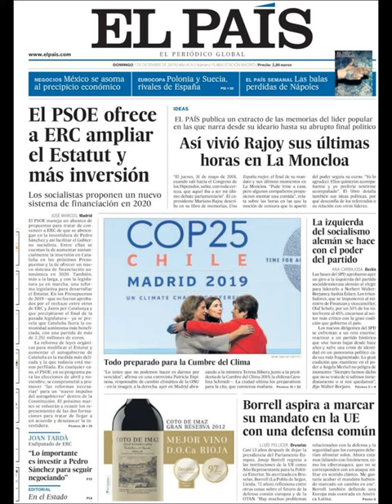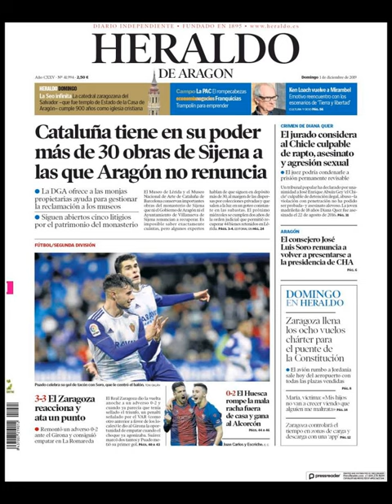Noticias Domingo 1 Diciembre 2019 Titulares Portada Diarios Periódicos España Spain